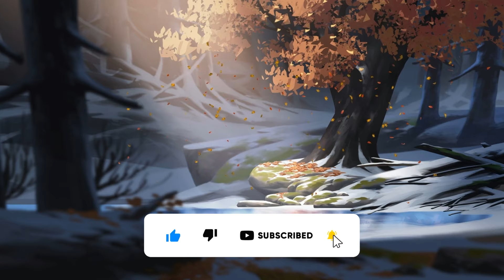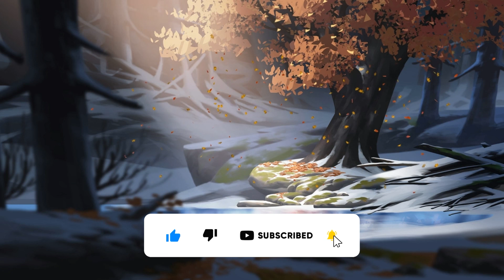Calm Piano Music for Stress Relief | Ralaxing, Classical, Piano, Calm Music | Music Therapy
🎹 Relaxing piano music for stress relief and good mood. The music is filled with piano sounds in soothing tones. The music is very melodic and is perfect as background music, music for study, music for work. Conduct music therapy, listen and relax your body and soul. Light romantic music in classical style will give you a rest, after which you will recharge with positive energy.